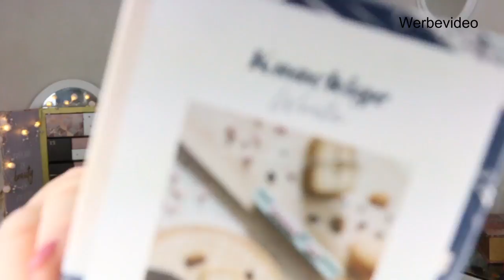Unboxing | My Little Box November 2017 | beautyoverage Astrid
My Little Box das Motto ist Sunday! Vielen dank für´s reinschauen

Mit dem Code BEAUTYOVERAGE bekommen ihr einen Rabatt von 3€ auf die erste Box.

Wenn Ihr auch zwischen meinen Videos sehen wollt, was ich so täglich mache, dann schaut doch einfach auf meinem Instagram-Kanal vorbei und über ein Abo würde ich mich sehr freuen!

DHL Packstation-/Adresse:
beautyoverage Astrid
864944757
Packstation 112
Schützenstr.17
31224 Peine

Mein Makeup:

Estée Lauder / Double Wear Foundation No. C2C

Estée Lauder Mascara / Pure Color Envy Lash

Guerlain
Bronzer / Joli Teint / No. Naturel Blond

Augenbrauenmascara Brow Precise Fiber Filler soft brown 04 7,95€

Lidschatten
Judith Williams

L´Oréal / Lipliner / No.630

Lippenstift
Judith Williams LE

Uhr
Daniel Wellington

15% Auf eure Bestellung!

pr Sample

Die Uhr ist mir kostenlos und unverbindlich zur Verfügung gestellt worden!

Vielen dank an Daniel Wellington und Shirin !

Nagellack
trend It Up LE

Ulla Popken
Oberteil / Tunika schwarz

Ohringe / Ringe / Kette / Armreif
Rossmann / Schmuckrondell

Die von mir hier präsentierten Artikel habe ich mir nicht selbst gekauft oder bezahlt. Es ist mir kostenlos und unverbindlich zugeschickt worden.  Bei der Beurteilung/ Beschreibung der vorgestellten Produkte, handelt es sich ausdrücklich um meine eigene Erfahrung/Meinung.